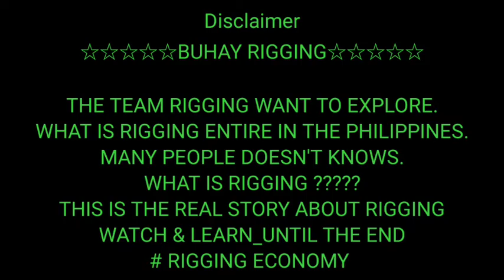RIGGING JOB_UNLOADING, UNCRATING TO POSITIONING | BUHAY RIGGING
SCOPE OF WORKS:
UNLOADING, UNCRATING, RIG-IN & POSITIONING OF 16 CRATES VARIUOS MACHINE

MACHINE WEIGHT: 2.5TONS HEAVEIST